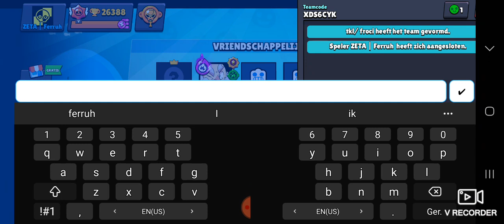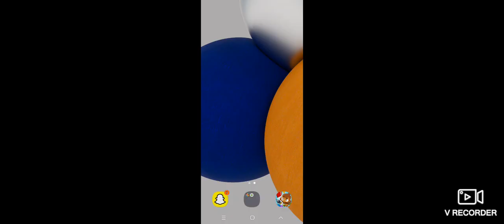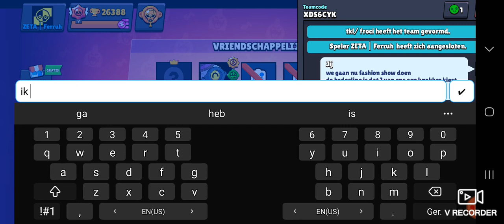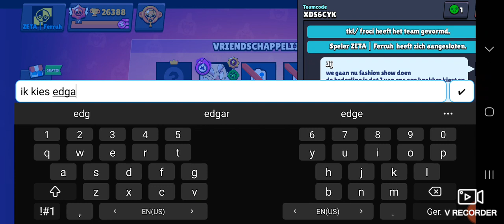1v1 met yerco + fashion show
in deze video hwb ik met yerco 1v1 gedaan en ik heb ook met hem fashion show gedaan.in deze video leg ik ook uit wat een fashion show is.